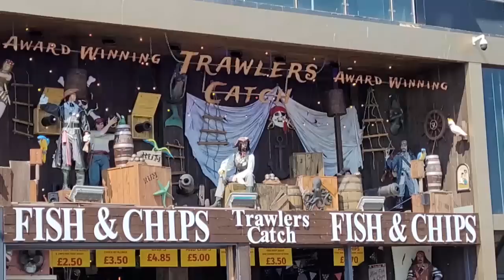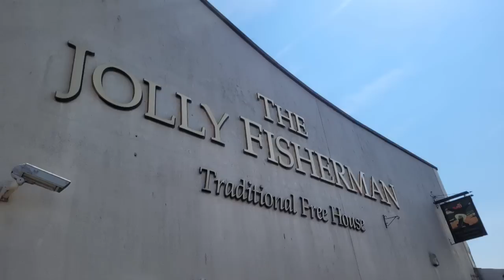Motorhome and Caravan Meet Up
We have a mini motorhome rally at Grooby's Pit in Lincolnshire for a meet up after twelve months with friends. Things did get a little bit noisy & rowdy!
Additional video footage by Howard B.

Touring Park:
Grooby's Pit:
Steeping Road, Thorpe St Peter, Skegness PE24 4QT

Vehicle: Autotrail Tracker FB

Camera equipment used:
Samsung Galaxy S8
Samsung Galaxy S10
GoPro Hero 7 Black
Phone Camera Tripod Mount
Lavalier Microphones
Mic Headset Splitter
EDUTIGE Dual Microphone